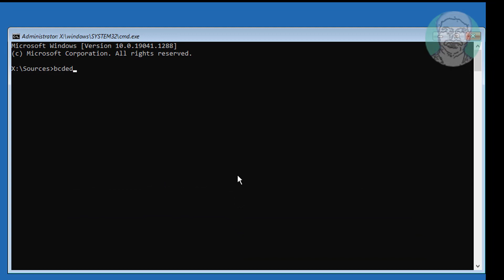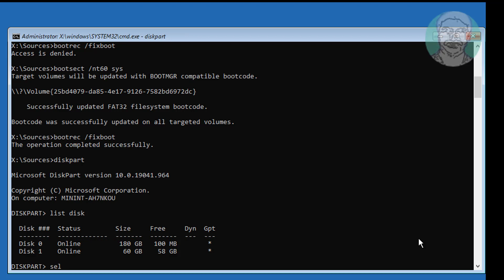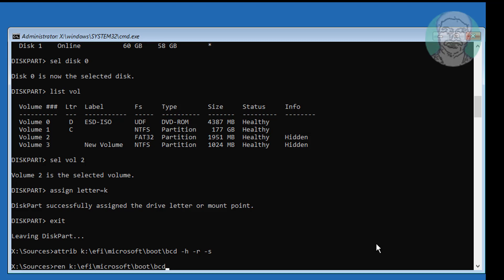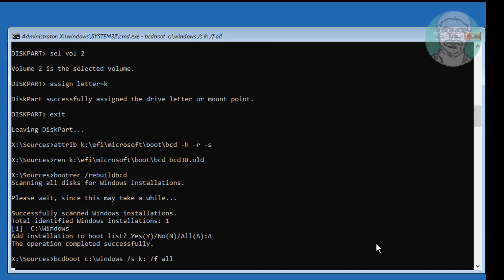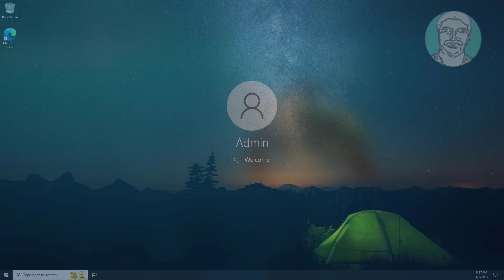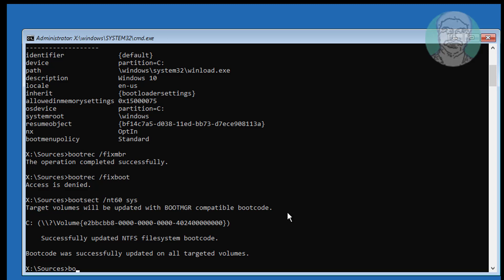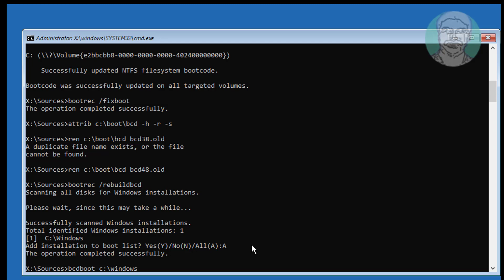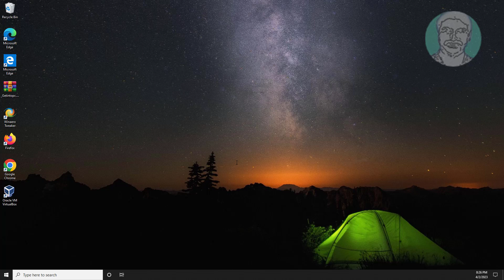Fix Recovery Your PC/Device Needs To Be Repaired With Error code: 0xc000000e (winload.exe)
This Tutorial Helps to Fix Recovery Your PC/Device Needs To Be Repaired With Error code: 0xc000000e (winload.exe)

00:00 Intro
00:12 Method 1 - System Partition Type UEFI or GPT
05:16 Method 2 - System Partition Type MBR or BIOS
09:26 Closing